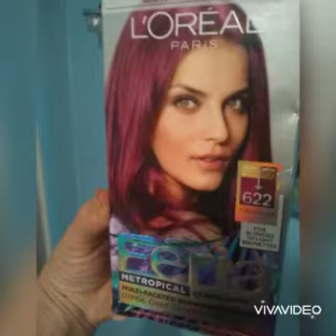Dyeing My Hair Fushia By Feria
I used one box for my medium length hair. Left color on for 30 min. Then washed out. Used different lighting and filter on hair to see a dramatic effect. Hope that made sense. I was very happy with the results. I wash my hair once a week for color to last longer. Music: Isle of Skye by Tim Janis